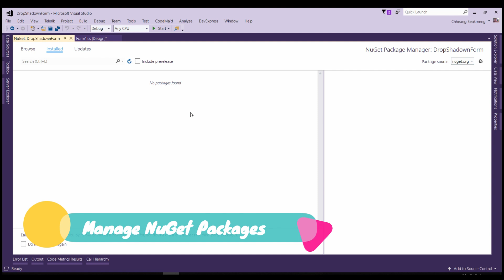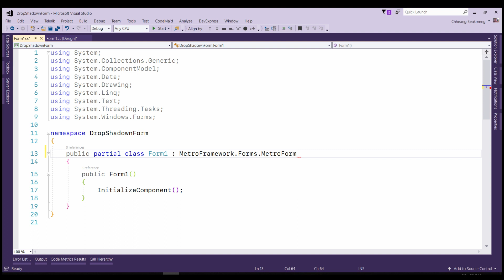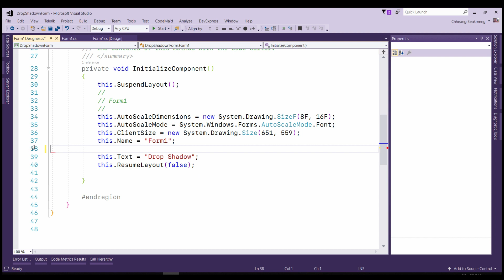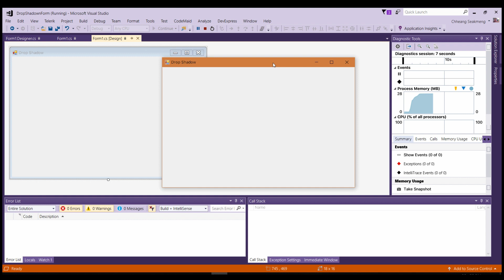C# WinForm UI - How to Create Drop Shadow Effect with Metro UI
After watching this you will be able to create a drop shadow form with MetroModernUI in your application. And also revert it back to default style.